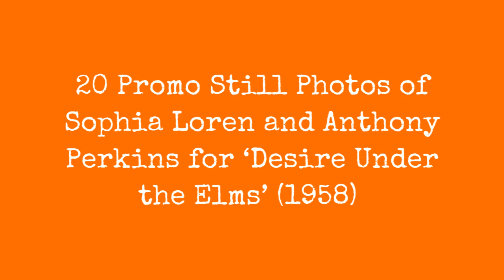20 Promotional Photos Of Sophia Loren And Anthony Perkins For "Desire Under The Elms" (1958) !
Desire Under the Elms is a 1958 American film version of the 1924 play Desire Under the Elms written by Eugene ONeill. The film was directed by Delbert Mann from a screenplay by ONeill and Irwin Shaw. The cast included Sophia Loren as Abbie (known as Anna in the film), Anthony Perkins as Eben, Burl Ives as Ephraim, Frank Overton as Simeon, and Pernell Roberts as Peter.

Summaries

Ephraim Cabot, a greedy New England farmer, who has overworked two wives to their graves, works his three sons from the two women as slaves. The farms land originally belonged to the second wife, and before her death she pleads with Eben, the youngest son, to take the farm from the old man as his birthright. Eben buys out his half-brothers shares of the farm with money stolen from his father, and Peter and Simeon head off to California to seek their fortune. Ephraim announces that his desire is for the farm to not be left to anyone, but rather burned to the ground upon his death.

0:00 - Intro

?sub_confirmation=1
❤️About Us❤️